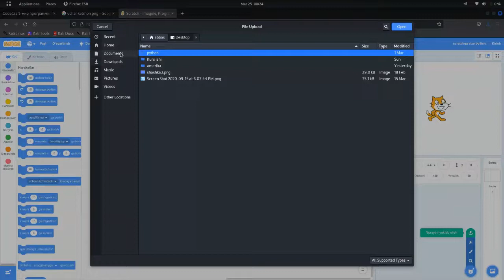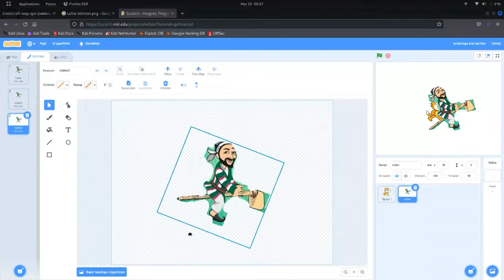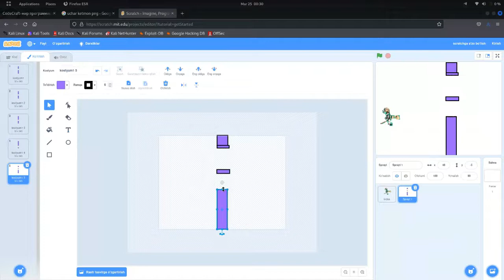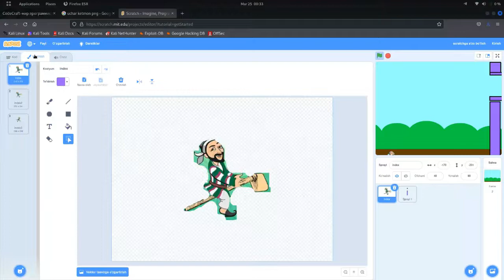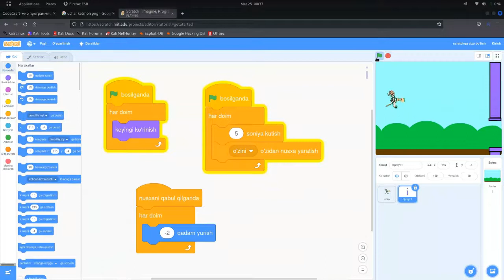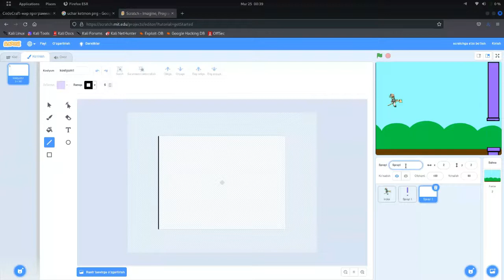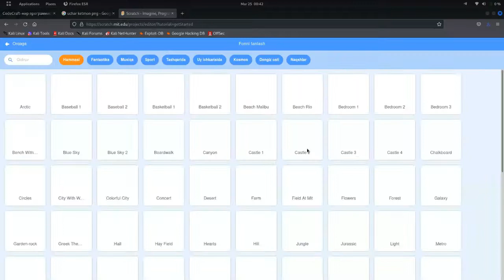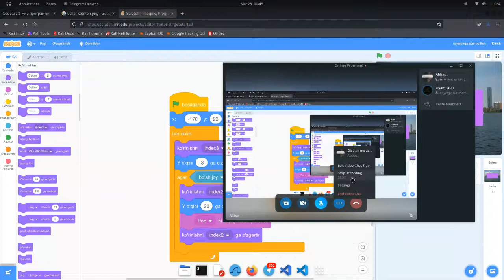Scratchda mukkamal o`yin yaratish uchar ketmon o`yini 3-loyiha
scratch dasturida o`yinlar yaratish, o`zbek tilida scratch darslari, 50 loyiha asosida uchinchi o`yin (1-preyekt ) by Abbas